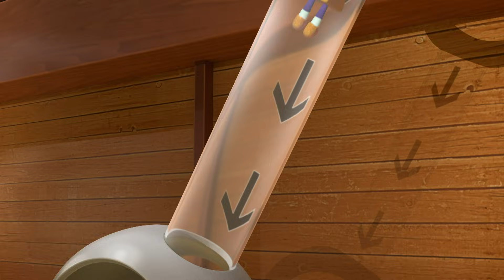@Numberblocks- Christmas Feast | Learn to Count | Happy Holidays!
Learn to count with the Numberblocks this holiday season as they eat lots of scrummy food!